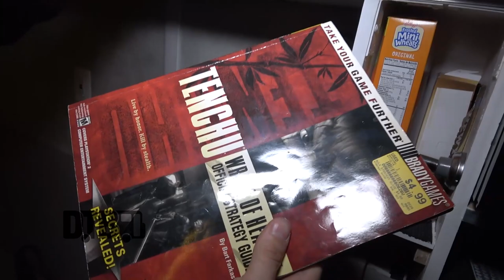Mat Kerekes - BUS INVADERS Ep. 1453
On this episode of DTB’s “Bus Invaders”, we take you inside the touring vehicle of the singer-songwriter, Mat Kerekes (of Citizen). Mat Kerekes is currently supporting his newest album, Ruby.

Information about this video:
Location - Beat Kitchen in Chicago, IL